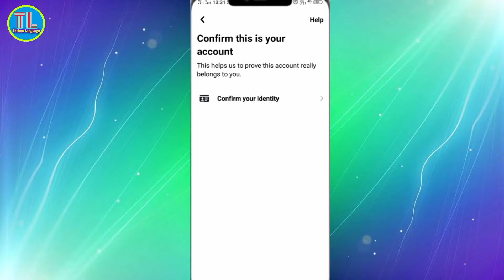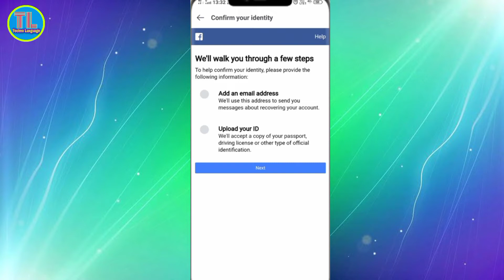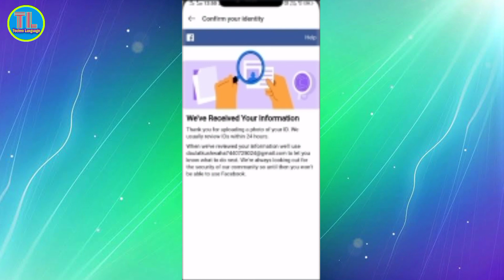Facebook Account Locked How To Unlock | Your Account Has Been Locked Facebook Learn More Problem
Hello Doston Aaj Ke Is Video me Main Aapko Ye Bataya Hu Facebook Account Lock Ho Gaya Hai to Usko Unlock Kaise Kare Wahi Aaj Ke video me Bataya Hu
Ager aapko Ye Video Pasand Aaye To like Kare Aur Share Kare

YouTube Shorts Bonus Kaise Milega

India ( BIHAR )